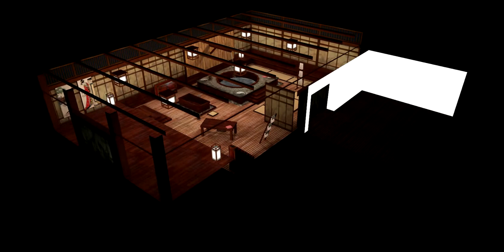3D Sexvilla 2 -Bathhouse location preview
Overview of this location. Added 9 april 2013.